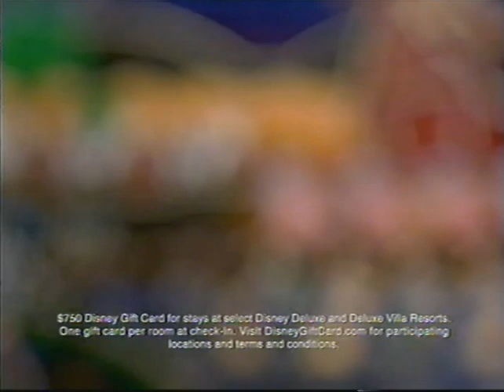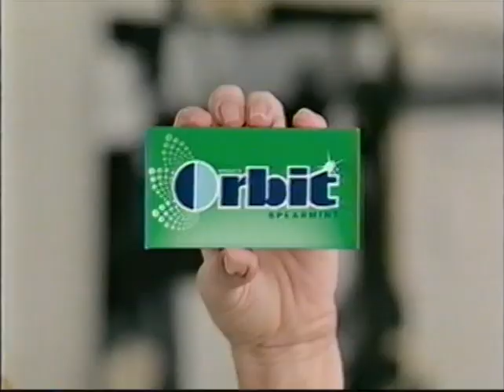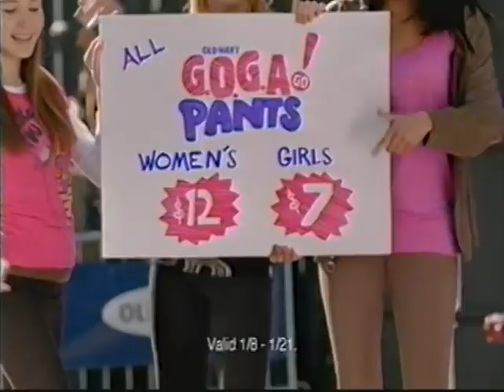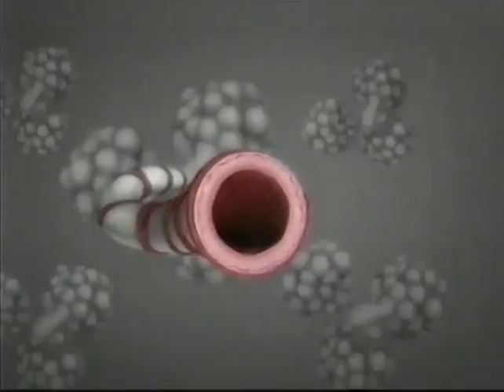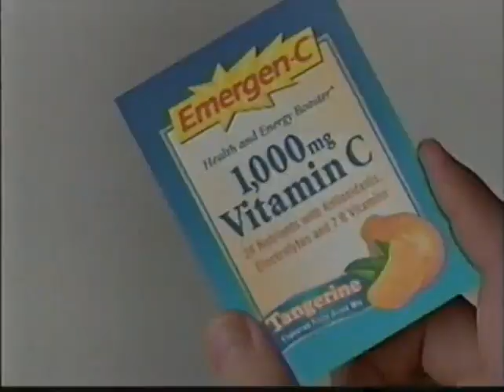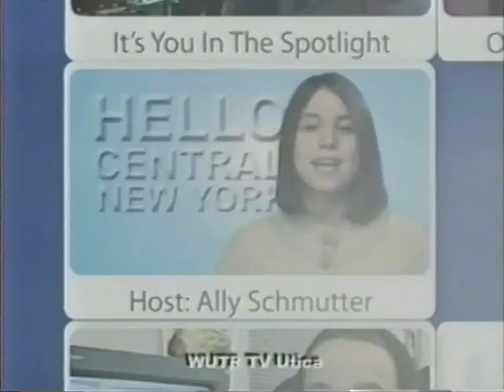2011 Commercials from America's Funniest Home Videos - Season 20 part 1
2011 Commercials from America's Funniest Home Videos - Season 20 part 1